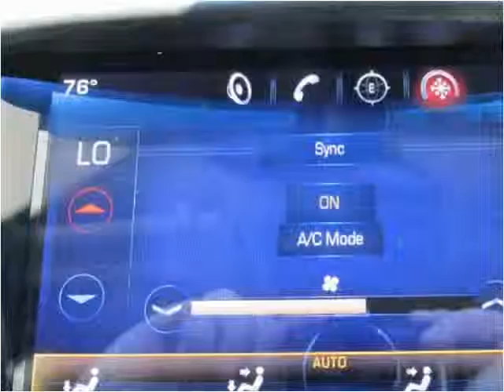2014 Cadillac ATS Used Cars jackson ms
This 2014 Cadillac ATS is available from Swain Automotive.